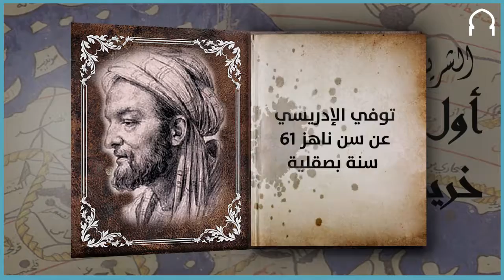جغرافي مغاربي رسم خريطة دقيقة للعالم.. هذه قصته | MaghrebVoices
هل تعرف أول شخصية رسمت خريطة دقيقة للعالم قبل 10 قرون؟ هو جغرافي مغربي يدعى الشريف الإدريسي، وعاش في القرن 11 للميلاد. إليك قصته.

هل تعرف مساحة البلدان المغاربية مجتمعة؟ إليك الإجابة
هل سبق لك التعرف على مساحة الشريط الساحلي لبلدان المغرب الكبير.. إليك هذا الإنفوغرافيك
شاهد أيضا على قناتنا: ماذا لو كانت كل الدول المغاربية دولة واحدة؟